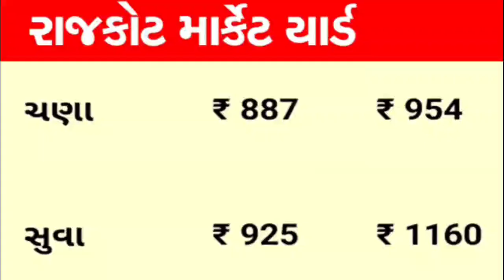Commodity price 06-04-2022 Rajkot marketing yard | information about peanut cotton crop price